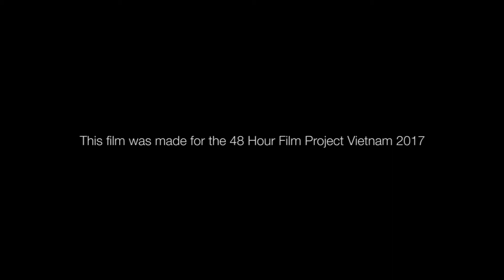[48HFP 2017] Continue? - Cá voi xanh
Team: Cá voi xanh
Nhóm/Group: HN B - 26/7/17